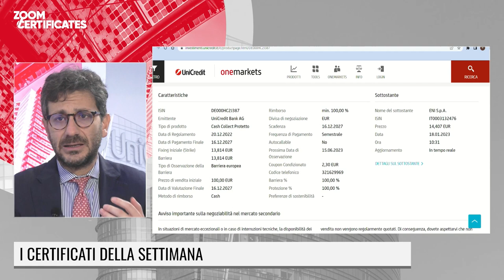LE FONTI ZOOM CERTIFICATES - 18 GENNAIO 2023